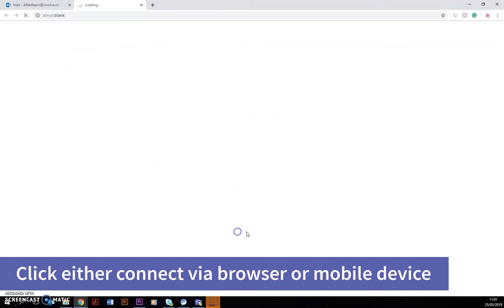virtualinterpreter.org - How to join a call from the email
How to join a virtual interpretation session from the email.